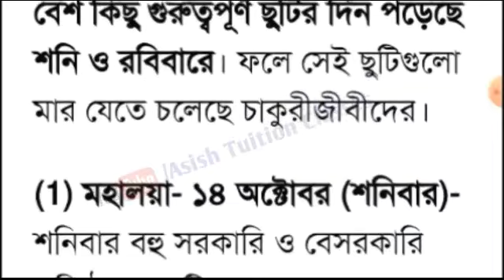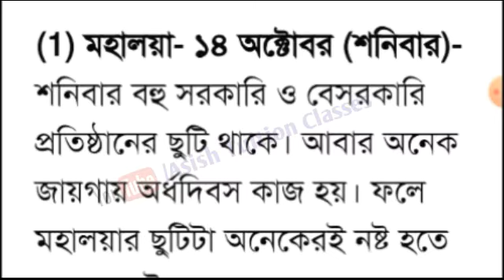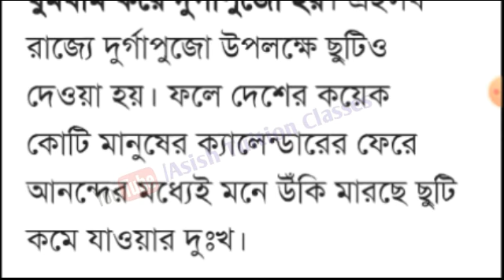Big Breaking : এবারের পূজোর ছুটিতে বড় কাটছাঁট : অনেক কমে গেল ছুটির দিন